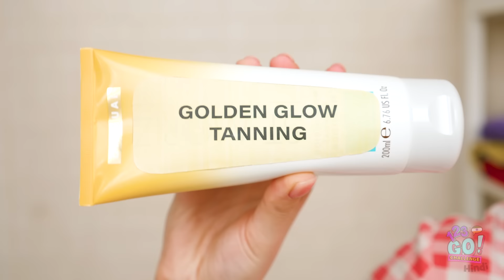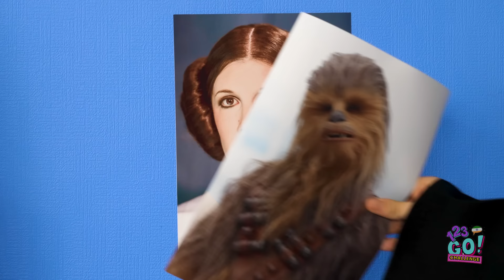मज़ेदार 100 लेयर्स चैलेंज || हेयरस्प्रे की 100 लेयर्स || चीजों की 100 लेयर्स 123 GO! CHALLENGE पर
क्या आपको लगता है 10 बक्स 100 बक्स से बेहतर हैं?

क्या आप कभी 100 से ज्यादा बार तक एक ही मिल्कशेक चुनेंगे?

जब हमारे पसन्दीदा सामान की बारी आती है, हम कहते हैं, जितना बड़ा उतना अच्छा!

हम दुबारा 100 लेयर्स चैलेंज इसलिए कर रहे हैं. क्योंकि बड़ा लो या घर जाओ, है ना?